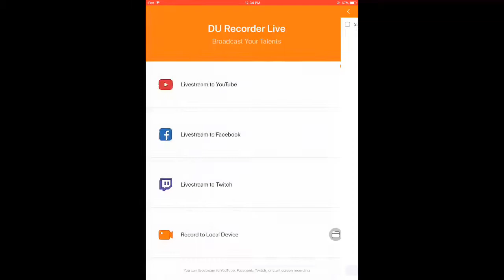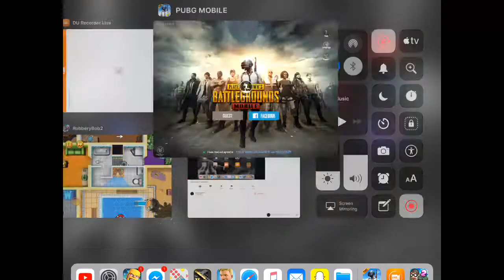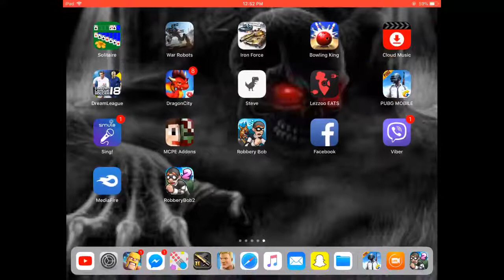Kurdish pawar 91 Live Stream